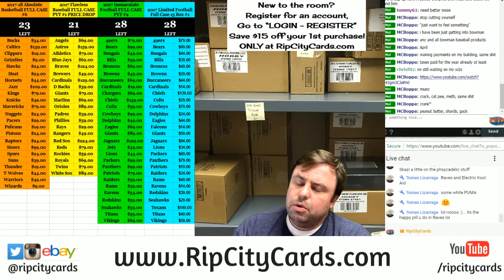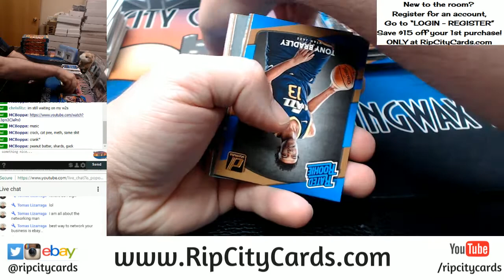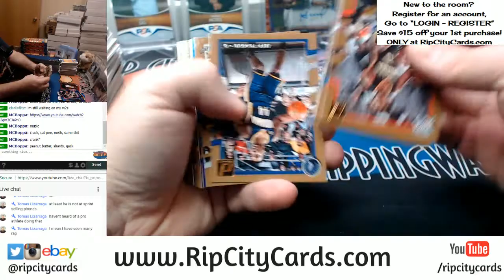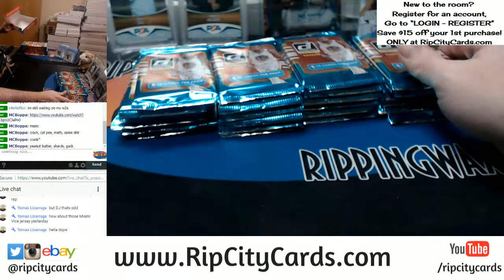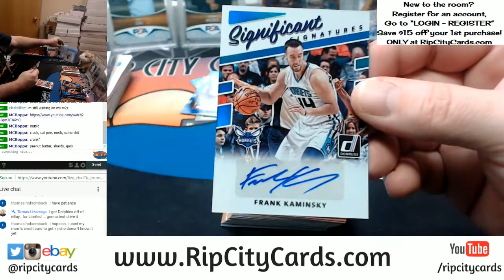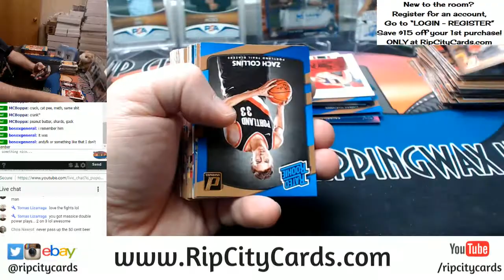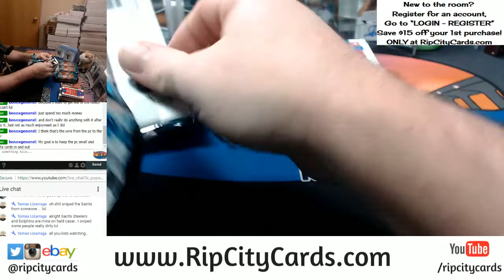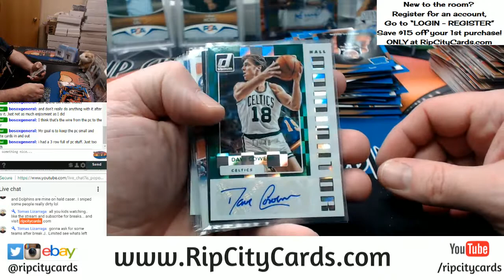2017 18 Donruss Basketball 5 Box Quarter Case #10 EBAY